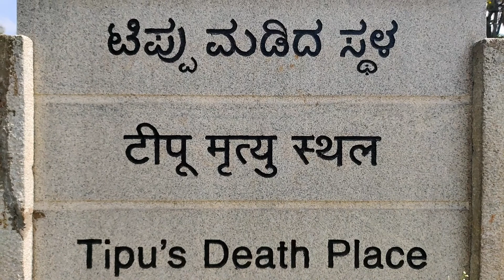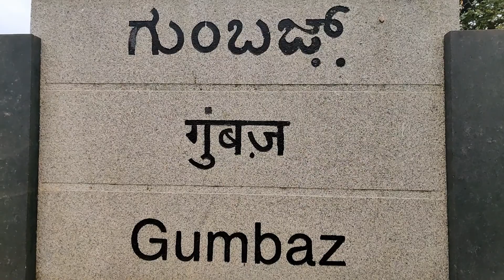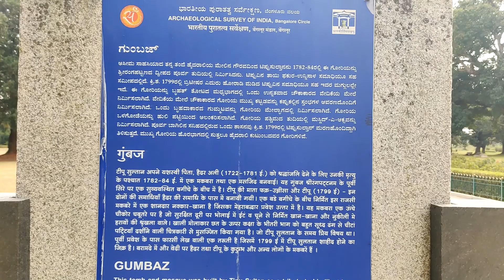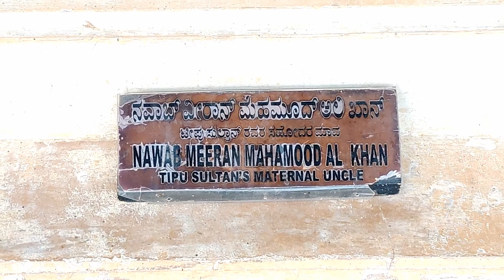Tipu Sultan Death Place | Gumbaz Tomb of Tipu Sultan | Srirangapatina Mysore | ടിപ്പുവിന്റെ ശവകുടീരം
Tipu Sultan Death Place | Gumbaz Tomb of Tipu Sultan | Srirangapatana |Mysore | ടിപ്പുവിന്റെ ശവകുടീരം